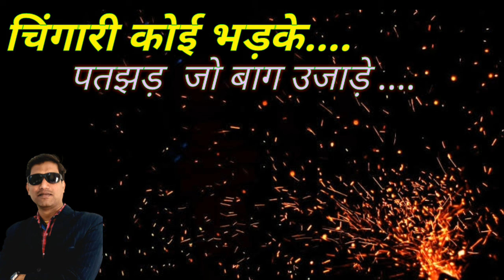Chingari Koi Bhadke#चिंगारी कोई भड़केKishor Kumar Best Song